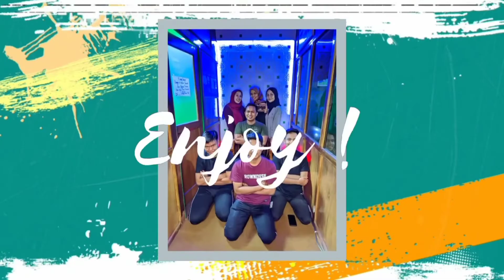PODCAST COUNSELING EPS 3 - DIETKU BAHAGIAKU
Selamat menyaksikan kali ini bersama aslab @yusita dan siapakah bintangnya ya?